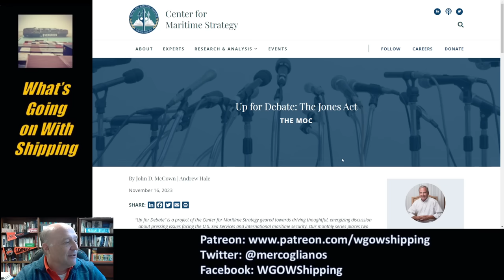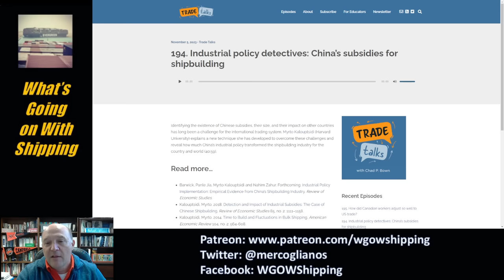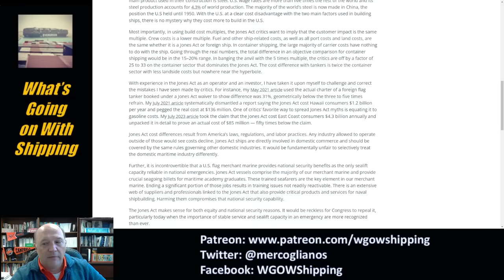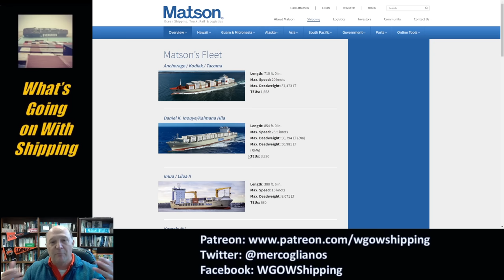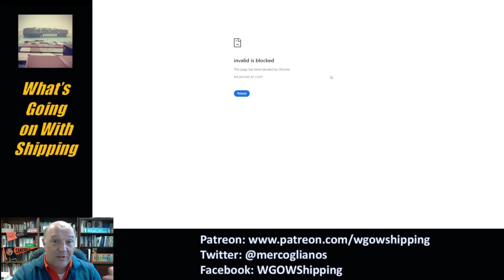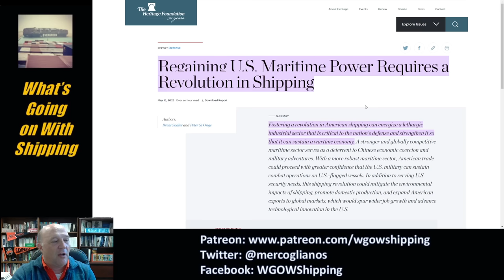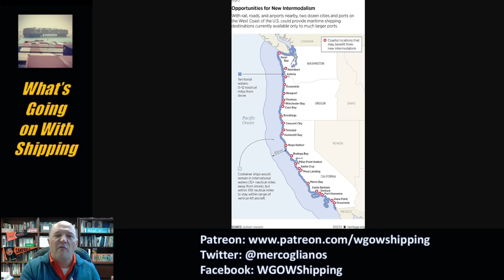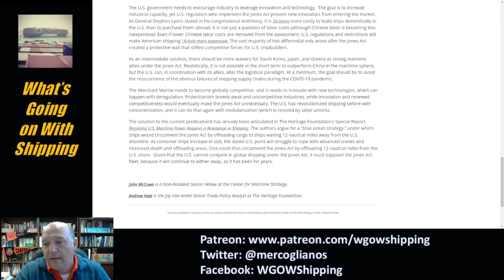Jones Act Debate | Center for Maritime Strategy & Heritage Foundation | Containerships & Dirigibles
Is The Jones Act a help or hindrance to American shipping and national security?

In this episode, Sal Mercogliano - maritime historian at Campbell University (@campbelledu) and former merchant mariner - discusses an article posted by the Center for Maritime Strategy entitled Up for Debate: The Jones Act.  In it, John McCown of the Center for Maritime Strategy and Andrew Hale of the Heritage Foundation debate is The Jones Act a help or hindrance to American shipping and national security.

00:00 Introduction
03:31 John McCown Pro-Jones Act
11:22 Andrew Hale Anti-Jones Act
30:03 Solution: Dirigibles?
38:38 Conclusion

Regaining U.S. Maritime Power Requires a Revolution in Shipping